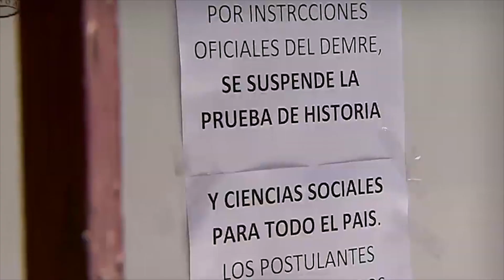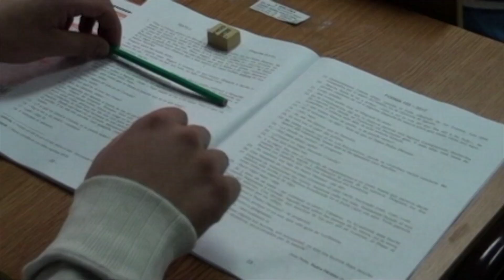Estudiante interpone Recurso para que se Restituya Prueba Historia | En Linea Maule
Realización: Inés Marchant
Cámara: Matias Inostroza
Edición y Montaje: Matias Inostroza